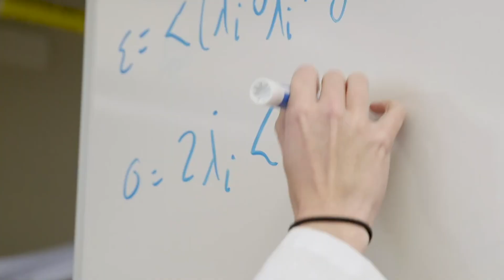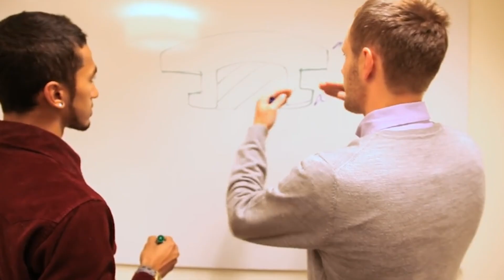13 Types of of Engineering Careers By Artur Meyster, CTO of CareerKarma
There are many in-demand jobs in technology and an especially lucrative career option is in engineering.

Engineering careers are similar to the medical field in the sense that you don’t just simply choose to be an “engineer,” just like you don’t simply choose to be a “doctor.”

You have to pick a specific engineering discipline, as there are many subcategories within this career field. Some of the most popular engineering fields include software engineering, electrical engineering, mechanical engineering, and industrial engineering.

But how do you choose what type of engineering job is best for you?  In this video, we’ll go over different types of engineering careers, what they do, and what kind of education you’ll need.

Join the Career Karma 21 Day Challenge and get a Free Coding Prep Program + Get accepted to 6 top coding bootcamps in 7 days: